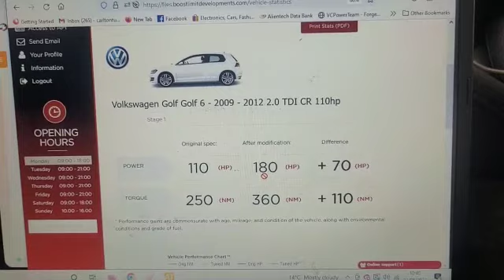Volkswagen Golf 2.0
Volkswagen Golf 2.0 in for a custom stage one remap and carbon clean
During a carbon clean we pump a gas through the air intake, the gas then breaks down the majority of carbon built up inside the engine. The process takes around 15-20 minutes to complete.